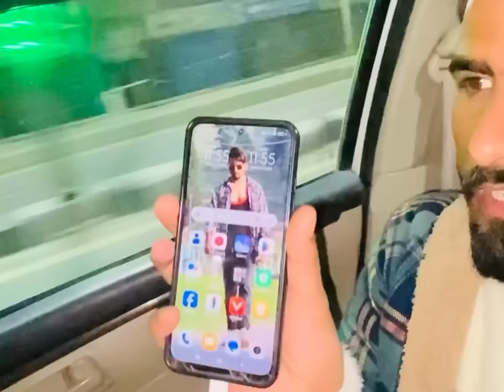little hero of kashmir nea invite kiya mujhe🥰